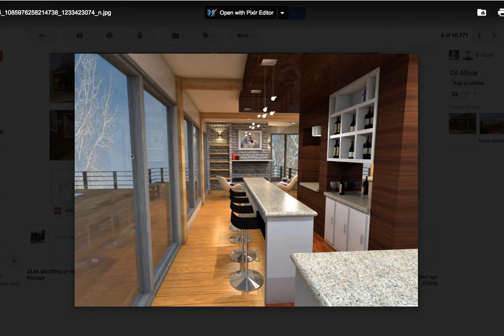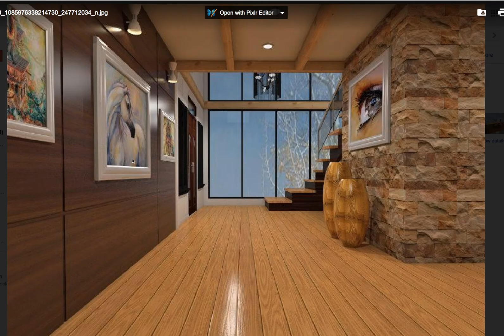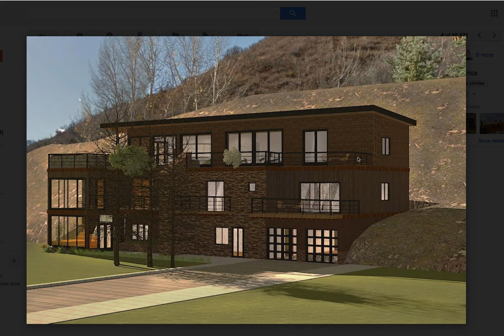450 Terrace Design summary for Bids